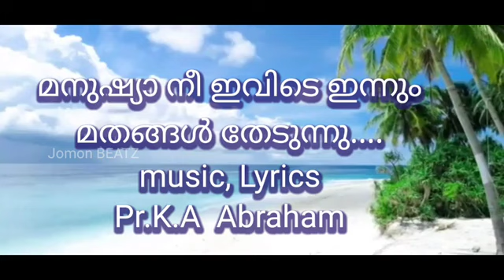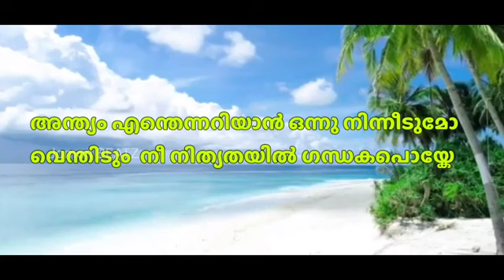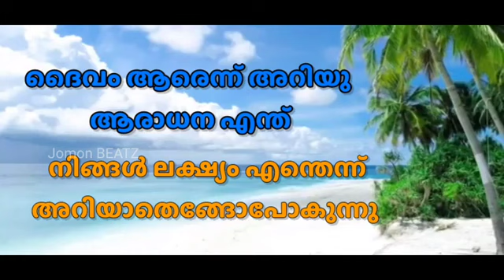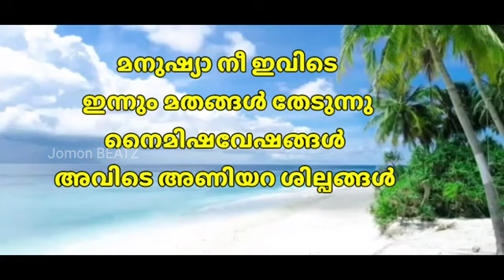മനുഷ്യാ നീ ഇവിടെ കരോക്ക& ലിറിക്സ്.